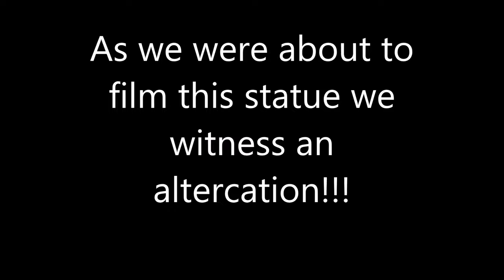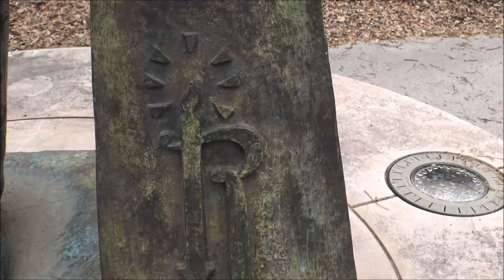Only Known Statue of Rachmaninoff! also a fight broke out!